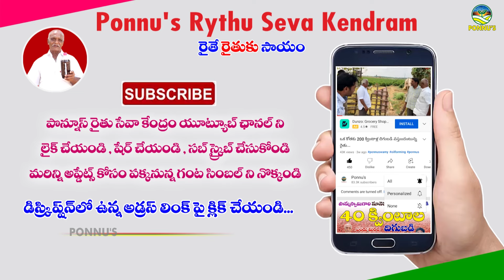సేంద్రీయ సాగుతో అధిక దిగుబడి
సేంద్రీయ  సాగుతో అధిక దిగుబడి || No Chemicals - Organic is the best || Ponnuswamy natural oils